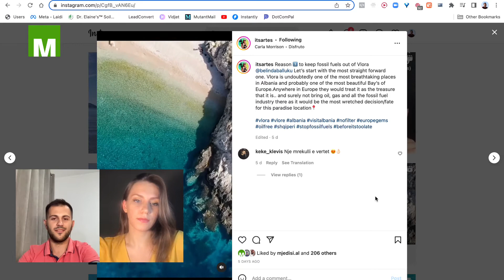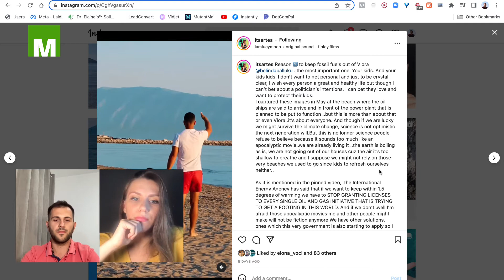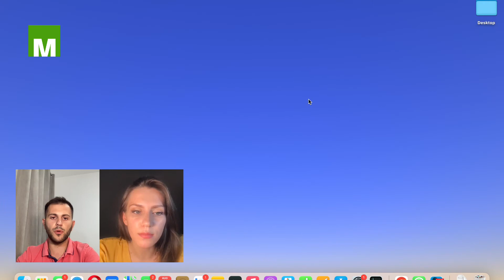TECet lundrues! Diskutim live me Artes lidhur me fushatën për mbrojtjen e Vlorës!